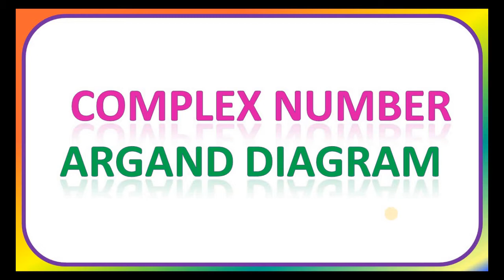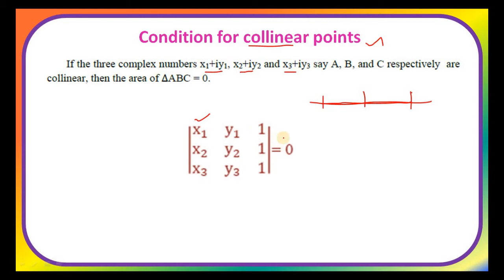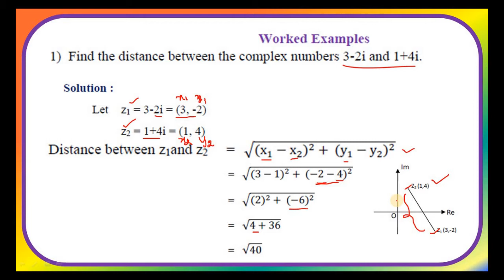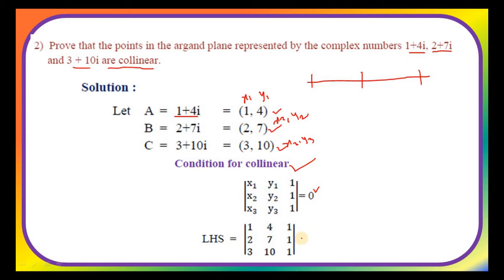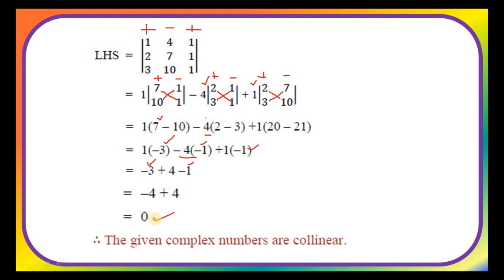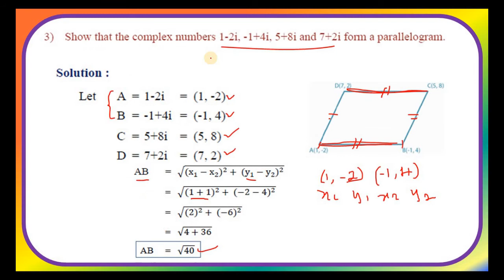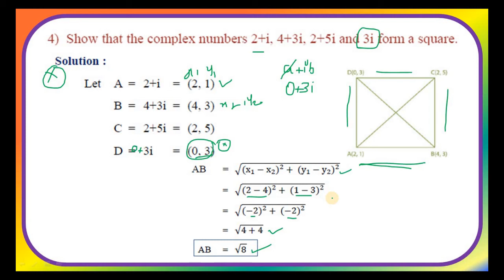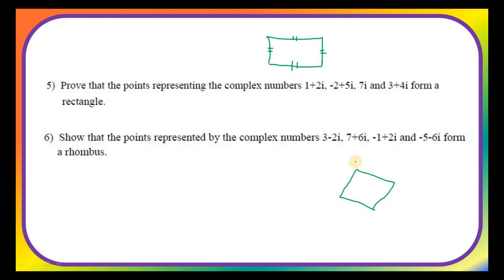Argand Diagram Problem - Part-4 | Argand Diagram Represented by the Square, Parallelogram, Collinear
Argand Diagram Represented by the Square, Parallelogram, Collinear , Rectangle and Rhombus